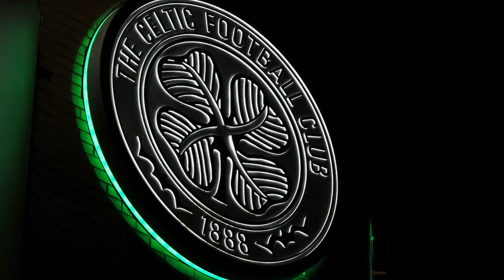Dermot Desmond AGREES To Rodgers Celtic Transfer Shake Up!